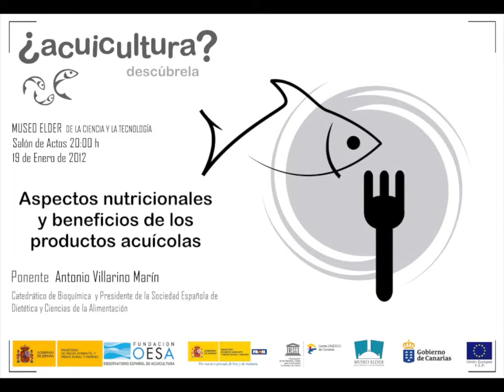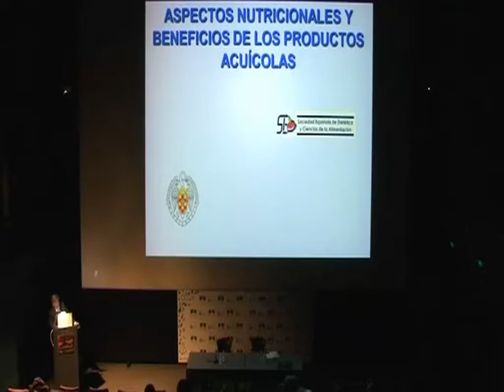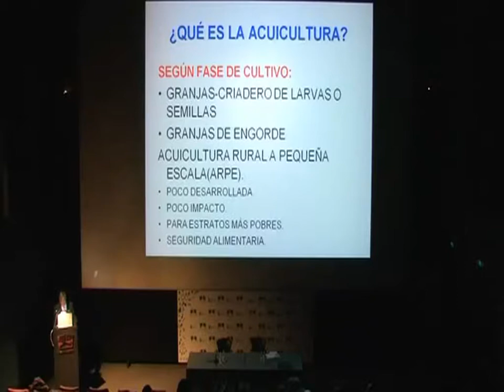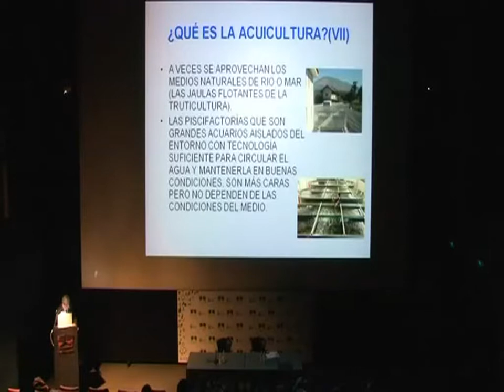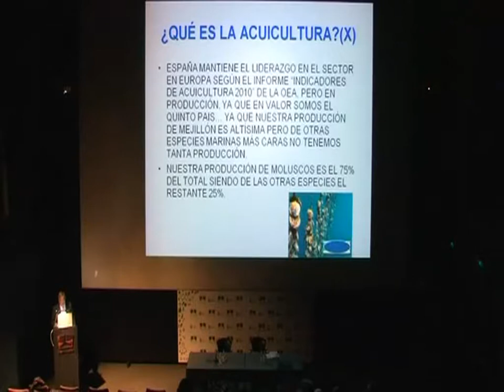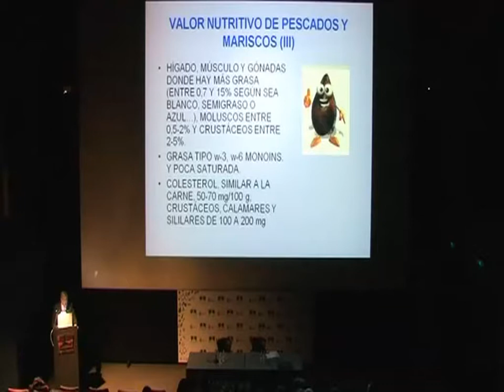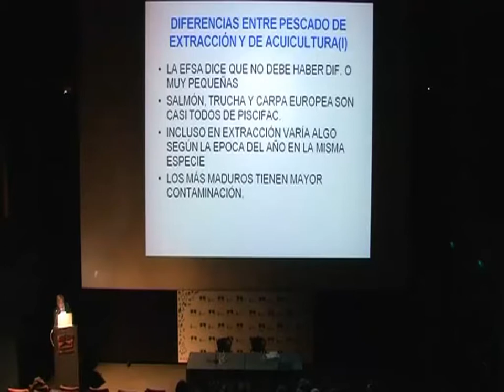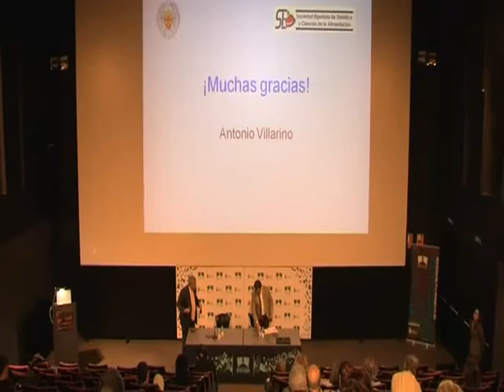ASPECTOS NUTRICIONALES Y BENEFICIOS DE LOS PRODUCTOS ACUÍCULAS.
Ponente: D. Antonio Villarino Marín. Catedrático de Bioquímica y Presidente de la Sociedad Española de Dietética y Ciencias de la Alimentación.